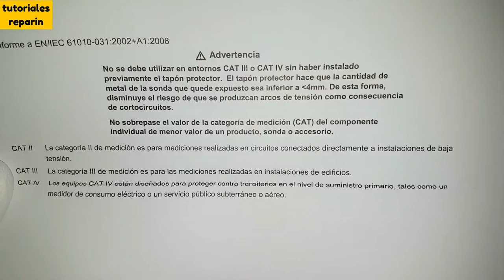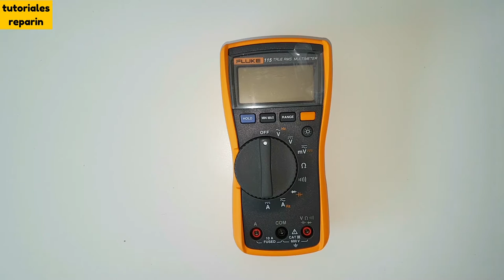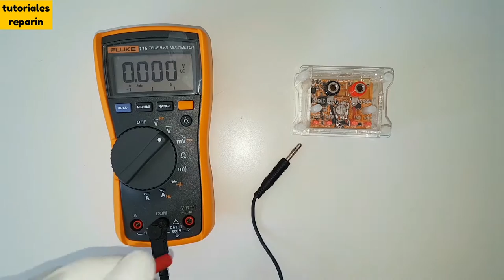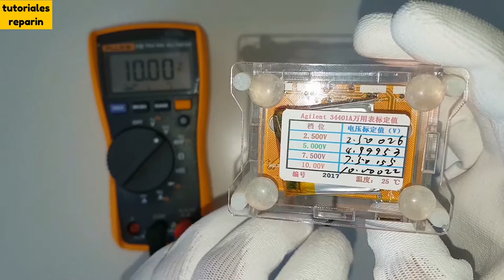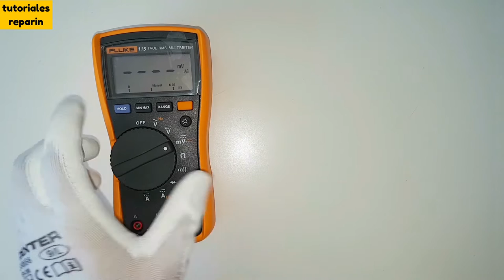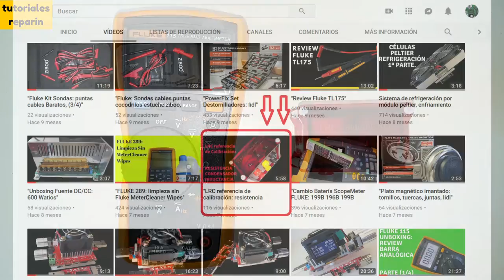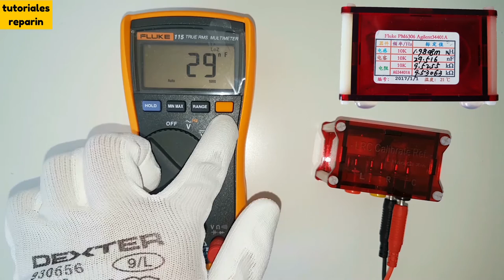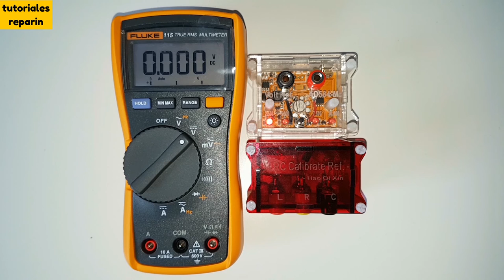🔴 COMO USAR UN MULTIMETRO FLUKE 115 (#2/4)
🔴 NO sabes como usar un multímetro, de cualquier marca? explico en esta serie de 4 vídeos con un fluke 😉
➡️ Carcasa frontal Fluke115 👇:

➡️ Carcasa trasera FLUKE 115👇:

➡️ Tapa trasera de batería FLUKE, 115, 116, 117 👇:

➡️ FLUKE 115, 116, 117 👇:

➡️ Display 115 👇:

➡️ Botón 115 👇: